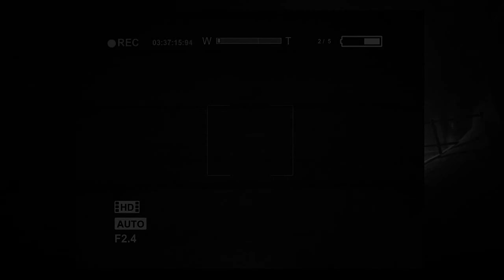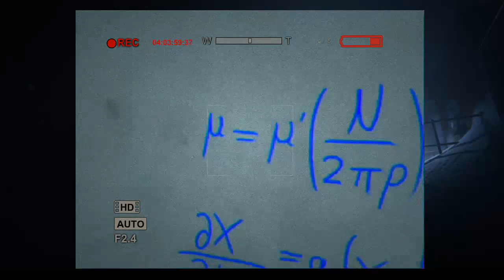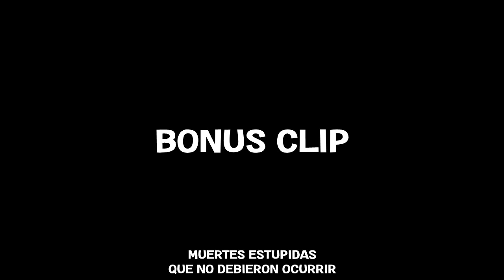(spanish) Outlast | Recopilando momentos del xtrim #2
Segunda parteeeeeee

Fuentes:

00:00 - 9:47 Yoshi Island theme
00:16 Outlast Main Menu theme
03:54 - 03:57 Who Wants To Be A Millionaire theme
05:17 Metal Gear Solid V - Sins of The Father
08:51 The Magic Roundabout theme